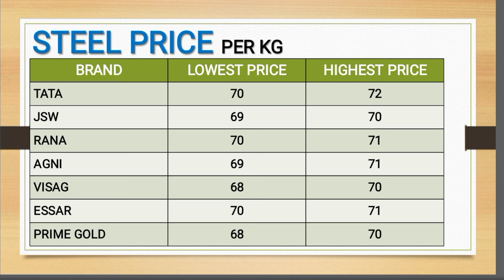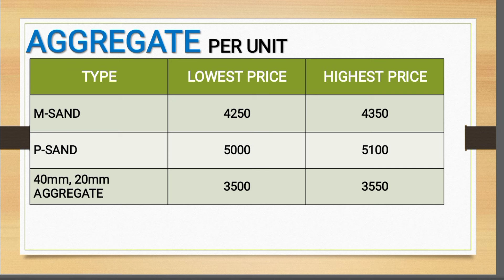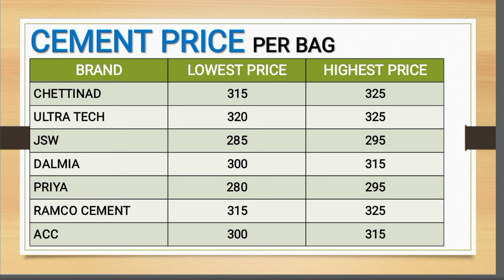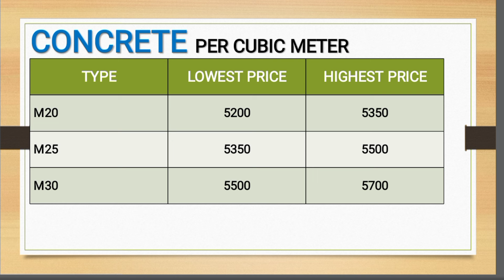construction material price list November 2024, cement, brick, steel, solid block, m sand price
construction material price list November 2024, cement, brick, steel, solid block, m sand price#construction
construction material price list august month 2023 | brick | solid block | m sand.price